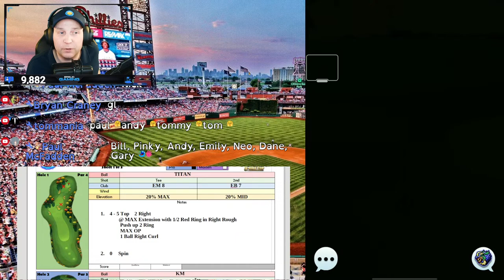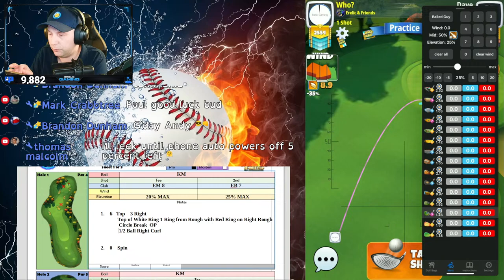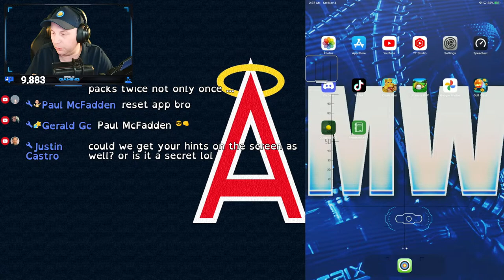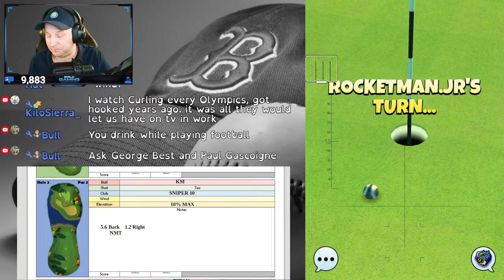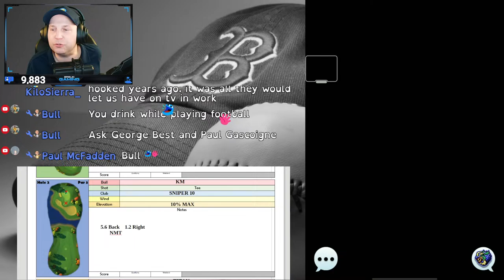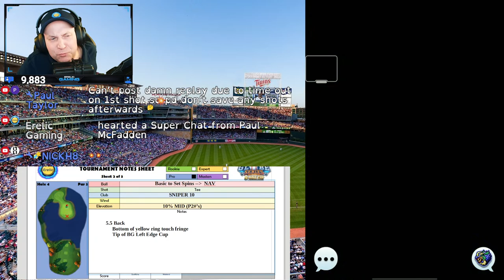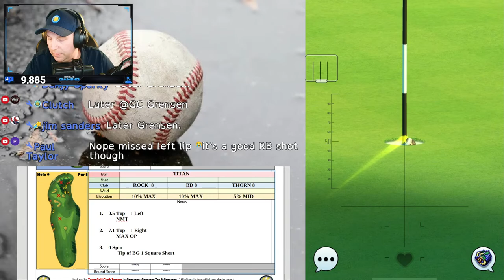Globe Series PRO Final Round | Making Notes LIVE!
Making FREE PRO Notes LIVE with the Stream Chat! Then Follow the link to download the FREE PDF. Good Luck

PC SPECS
⭐ ASUS TUF GeForce RTX® 4090 OC Edition Gaming Graphics Card (PCIe 4.0, 24GB GDDR6X, HDMI 2.1a, DisplayPort 1.4a) TUF-RTX4090-O24G-GAMING

⏩Timestamps